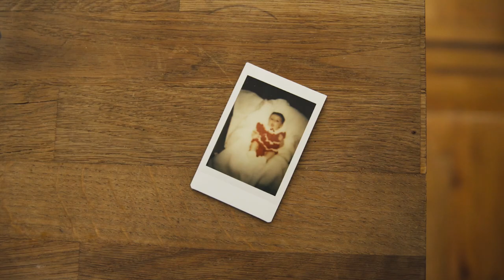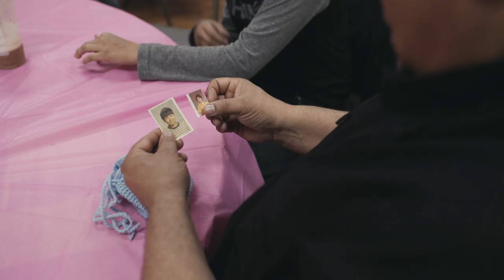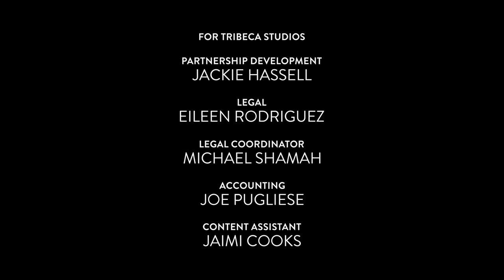Frank | Erin Sanger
When Frank Granados was a teenager, his first and only child, Jenelle, was born. A few months later, Frank would learn that she had been put up for adoption without his consent. Frank spent decades knowing nothing about his daughter, while Jenelle was led to believe her father had died in a car accident. Nearly forty years later following an unbelievable series of events, Frank and Jenelle finally reunite.

Director - Erin Sanger
Producer- Ben Altarescu
Cinematographer - Brandon Roots
Editor- Cecilia Delgado